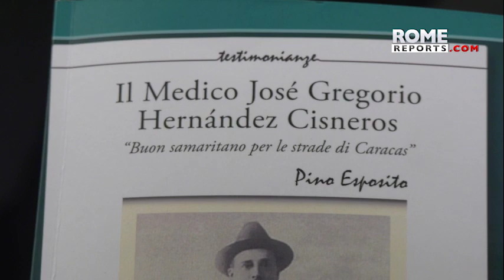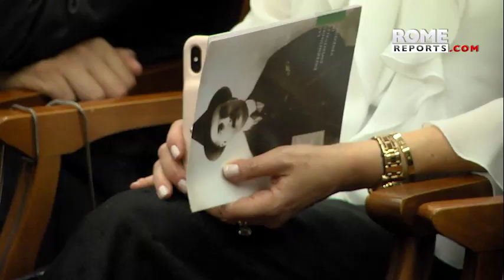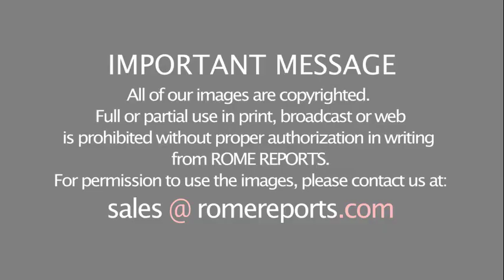The life of Bl. José Gregorio Hernández recounted by a firsthand “witness”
Pino Esposito recounts the Venezuelan Blessed's experiences as if he had witnessed them firsthand, in his book, “Dr. José Gregorio Hernández Cisneros, a Good Samaritan in the streets of Caracas.”